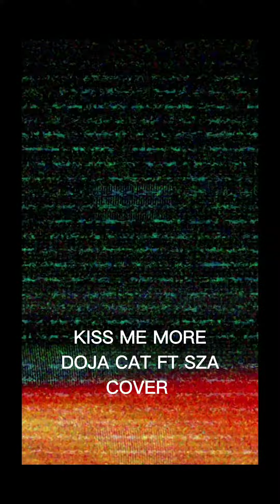kiss me more- Doja cat ft Sza cover